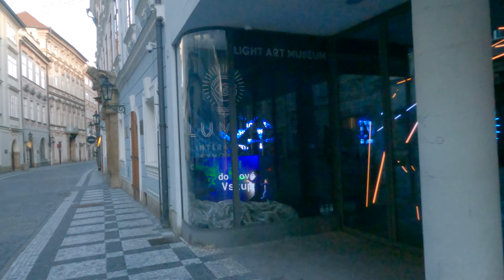Prague Walking Tour: To Charles Bridge From The City Gate And Old Town Square In Early Morning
For the whole day right through to late at night, Prague Old Town is thronging with tourists. Here is an opportunity to see the beauty of Prague Old Town without being blocked by thousands of people. I took a very early morning walk before all the tourists descended. I start off at the old city gate, Prašná brána, and walk through Celetná to the Old Town Square where you can see the Church of Our Lady before Týn, Chrám Matky Boží před Týnem, and the Astronomical Clock, Pražský orloj. The walk then continues along Karlova and onto the beautiful Charles Bridge, Karlův most, which crosses the Vltava river. There are still people there at 6:30 in the morning but a lot fewer than normal!